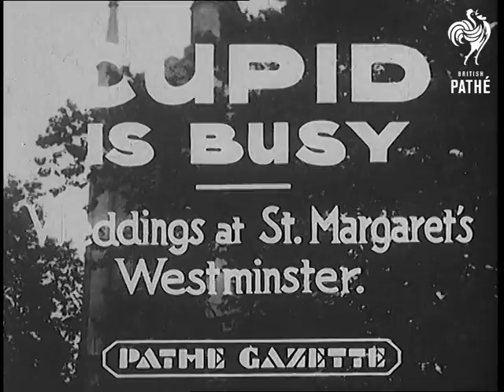Cupid Is Busy (1935)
Item title reads - Cupid is busy.  Weddings at St. Margaret's. Westminster.

London.

M/S as bride Miss Janet Jardine gets out of the car for her wedding to Mr W. P. Browne-Clayton. She smiles and greets officials.  M/S as they emerge from the church and walk under Guard of Honour formed by 12th Lancers, the bridegroom's regiment. M/S as they walk down the path followed by bridesmaids and guests, crowds watch them. M/S of little page boy dressed in Lancers uniform and bridesmaid in Victorian dress.

M/S as George Nigel Capel-Cure and Nancy Barry emerge from the church after their wedding followed by their bridesmaids and guests. M/S as they walk down the path.   M/S as she gets into the car.  M/S of the bridesmaids.

Note: the item starts at 01:07:38 after the Pathe titles.
 FILM ID:849.03